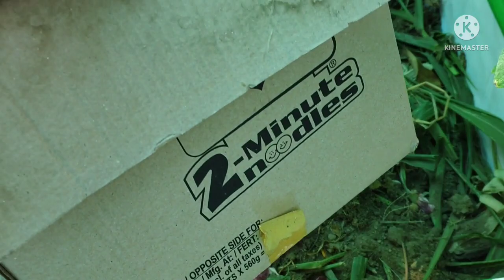बड़े से बड़े ग्रो बैग को कम से कम मिट्टी से कैसे भरें और उसका वजन कम करें। How to fill grow bag?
बड़े से बड़े grow bag को कम से कम मिट्टी से कैसे भरे?